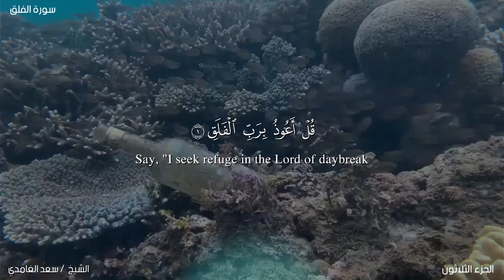القرآن الكريم،مع الترجمة للانجليزية، سورة الفلق بصوت سعد الغامدي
سورة الفلق ، بصوت سعد الغامدي برواية حفص عن عاصم
القرآن -الكريم